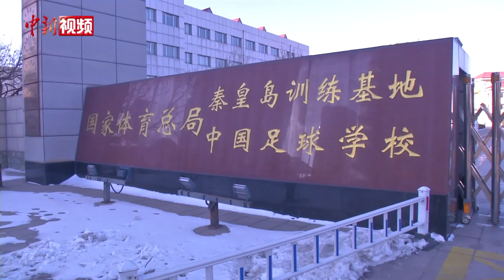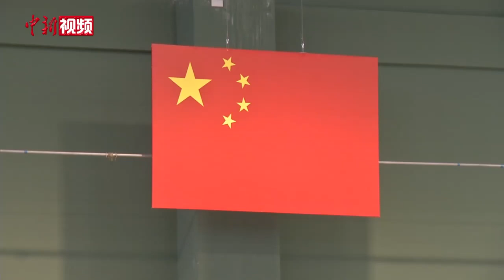带你看看徐梦桃驻训15年的地方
北京2022年冬奥会赛场是各国运动员奋勇拼搏、创造奇迹的舞台，而通往冠军之路的过程则是无数次超越自我的刻苦训练。近日，记者走进中国冬奥健儿奋战北京冬奥会的起锚地——国家体育总局秦皇岛训练基地。
        该基地作为雪上技巧类项目重要的夏训基地，十几年来，自由式滑雪空中技巧国家队长期在此驻训。作为近年来中国自由式滑雪空中技巧队的领军人，徐梦桃曾在这里驻训15年，4次征战冬季奥运会。她的新动作是北京2022年冬奥会冲击金牌的“杀手锏”，为圆梦冬奥，徐梦桃从秦皇岛训练基地大约6层楼高的跳台上一次又一次跳下，一次又一次地落入水池中。工夫不负有心人，2月14日晚，徐梦桃终于凭借世界最高难度动作，夺得中国自由式滑雪女子空中技巧项目的冬奥首金。